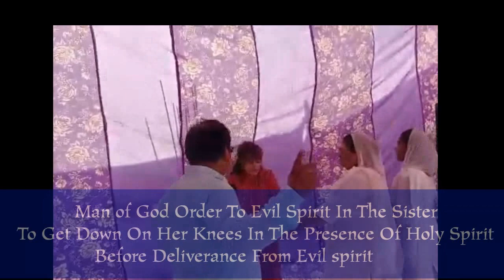This Sister See Angle In church ?????? Omg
Sister come from( Pathankot,Punjab) is f suffered with  some  evil spirit which disturbing their  family life but now she is free from all evil spirit.In the presence of Holy Spirit in Aatmik Church  by Man Of God  Pastor. Manish Gill